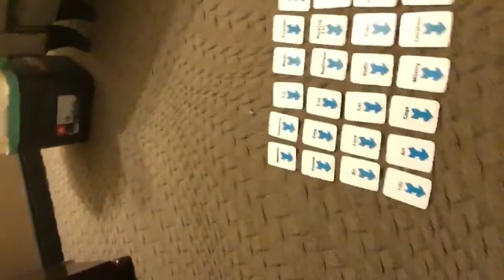Furthe’More 2017 OLD